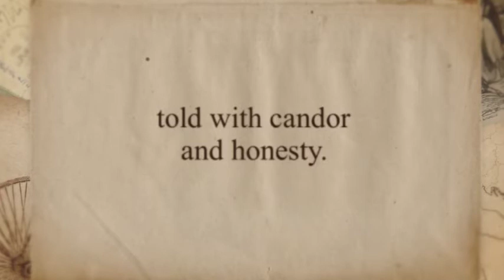A Good Girl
A Good Girl by Johnnie Bernhard